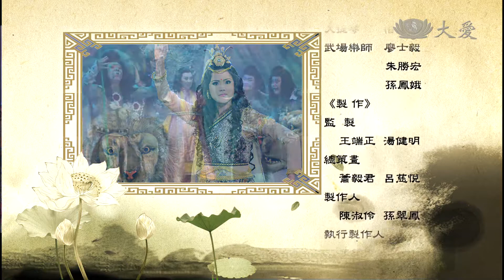【菩提禪心】20140305 - 王舍城的由來 - 第03集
王舍城由來--孫翠鳳藝文工作室

王舍城耆闍崛山是佛陀宣講《法華經》的所在。此地為何稱「王舍城」？顧名思義，此處乃是王居住的地方。但是，為何有千位王

聚居於此呢？這是有典故的。

摩揭陀國有位個性殘暴的駁足王，為食嬰兒肉，不惜要士兵追捕人民，獻上家中幼童。鄰國國王們為拯救百姓於苦難中，聯合發兵

討伐；戰敗的駁足王一路逃到屍陀林，遭羅剎捕捉。駁足王為求脫身，答應與羅剎一同擒拿千位國王，獻與山神。

慈悲為懷的普明王知曉此事後，欲前往阻止，卻反被羅剎強擄；普明王臨死前請求舉辦無遮大會，事成再回到摩揭陀國獻身。對死

無所懼的普明王，該如何運用智慧化解呢？